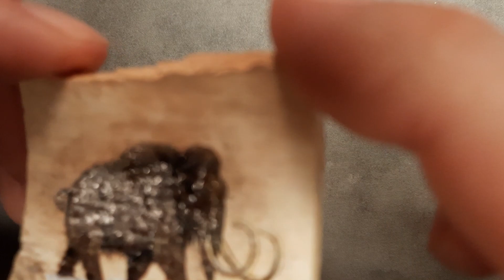Painting a Woolly Mammoth on Fossil Mammoth Tusk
Check out heartlandartland.com for more miniature artwork!

Song: "Keys of Moon - White Petals" is under a Creative Commons (cc-by) license